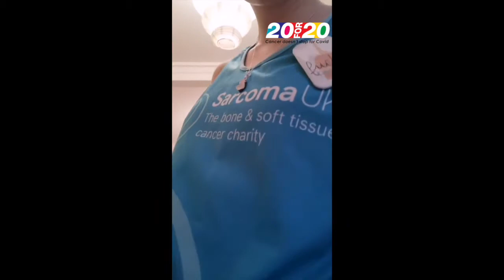I AM NOT A DANCER!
Madeline Cowey does 20 dances for Sarcoma UK.

We have had to do a little editing with the first dance to WAP, but you'll get the vibe :D

Maddie, who is still being treated for alveolar soft part sarcoma says "Thank you all for the song nominations, I shall be donating £40 myself for them! I enjoyed making this, I think it's obvious but just in case: I AM NOT A DANCER.

Please donate to my JustGiving page as this is a cause so close to my heart and small charities like these need our help now more than ever 💛